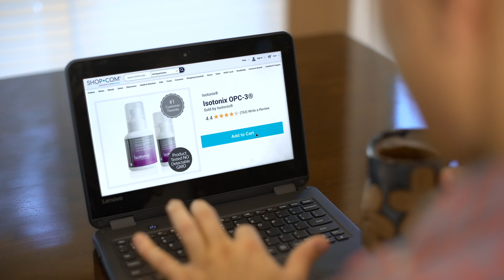SHOP.COM - Smooth Shopper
SHOP.COM is your one stop solution for the Smooth Shopper in all of us.  Shop well.  Shop Smooth.  SHOP.COM.